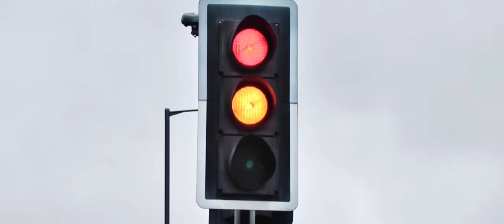Motorcycle Rider, Sino Ka Ba Talaga? (Part 1)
BUSINESS RIDERS

“Sila ay lumalaban at hindi sumusuko sa hamon ng buhay, para maitaguyod ang kani-kanilang mga pamilya.”

Sa nakaraang dekada, paano ba natin mailalarawan ang mga Pilipinong mananakay? Mga pedestrian, komyuter, siklista, at sa mga tsuper ng mga awto at motorsiklo. Sa nilaki ng populasyon ng ating bansa, natural lang na sumikip ang mga daan, at sa balita, ito ang laging paksa. Sa dinami-dami ng mga mananakay sa daan, hindi natin maiiwasan na magkaroon ng kaguluhan. Pero, bakit nga ba ang mga Rider ang kadalasang napapag-iinitan? Nakikita ay puro kamalian. Hindi natin sinasabing walang kasalanan si Juan… Pero ang kasalanan ba ni Juan ay kasalanan na din ni Pedro, ni Pepe, ni Pilar… o ng mga rider pangkalahatan?

Upang makita at malaman ng lahat kung paano ba natin dapat tignan at itrato ang mga kapwa natin mananakay, naisip naming idokumento kung sinu-sino nga ba ang mga Pilipinong Rider.
Motorycle Rider, Sino Ka Ba Talaga?